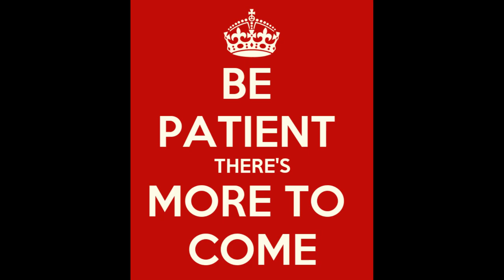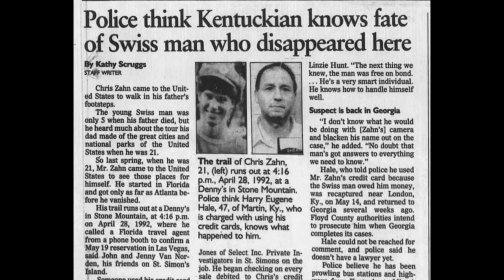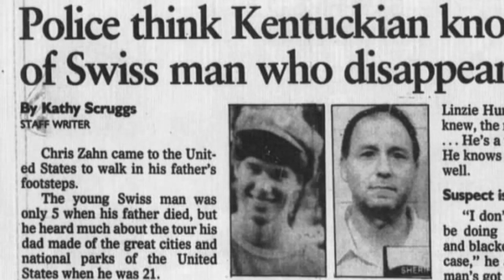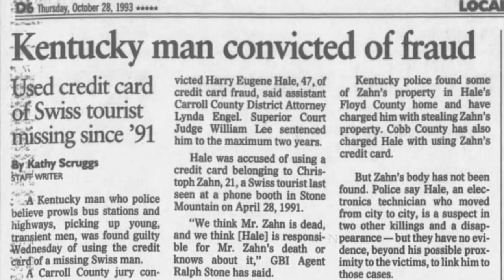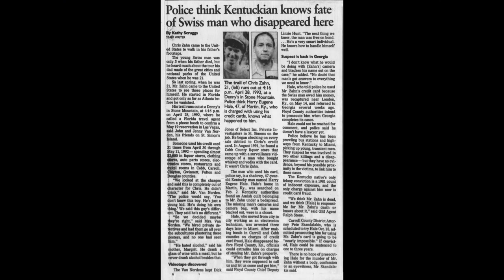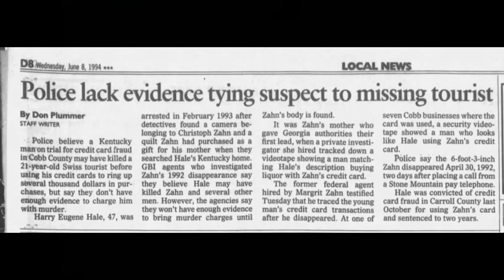Victims of a Serial Killer?? Christoph Zahn, Mitchell Manns- Is there a connection?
Mitchell Manns went missing in Floyd County, Kentucky in 1990.
Christoph Zahn went missing in Georgia in 1992.
One man was charged with fraud in connection to Chris, and is thought to have been linked to both men.
He was never charged with either disappearance and neither man was ever found.